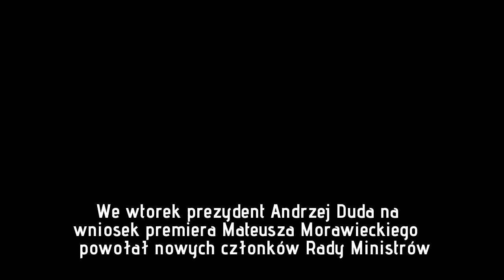Macierewicz szefem podkomisji wyjaśniającej katastrofę smoleńską. Na wniosek ministra Błaszczaka